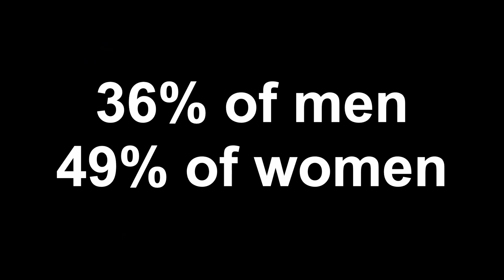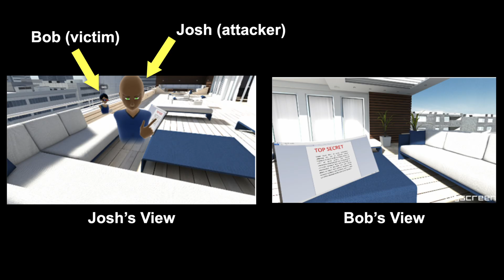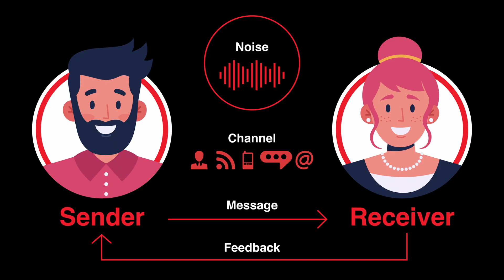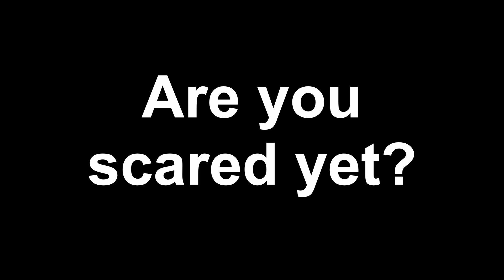How to not fall for cyber threats in a world with AI | Abe Baggili | TEDxBatonRouge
Uncovering cyber vulnerabilities, Dr. Ibrahim “Abe” Baggili, computer science and cybersecurity professor, shares insights into the world of technology and deception, including innovative VR attacks, the Shannon-Weaver model for communication, and types of deception attacks in a way that encourages vigilance rather than fear, advocating for a safer and more trustworthy digital world. Professor of Computer Science and Cybersecurity at Louisiana State University and the founder of the BiT Lab (Baggili Truth Lab), Dr. Ibrahim “Abe” Baggili uncovers cyber vulnerabilities through cyber investigations and forensics of systems, AI, and Virtual and Augmented Reality. Alongside his students, his work has impacted more than a billion people worldwide, protecting them from ever-evolving cyber threats. This talk was given at a TEDx event using the TED conference format but independently organized by a local community.